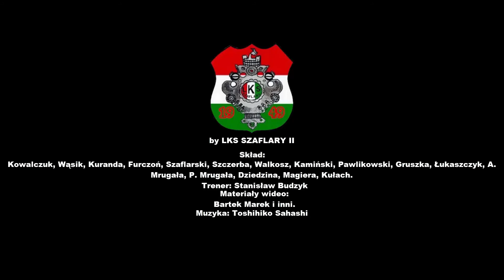Gole z meczu LKS Szaflary vs Biali Biały Dunajec [27.08.2017]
Bramki z meczu rozegranego w Białym Dunajcu w ramach drugiej grupy klasy B.